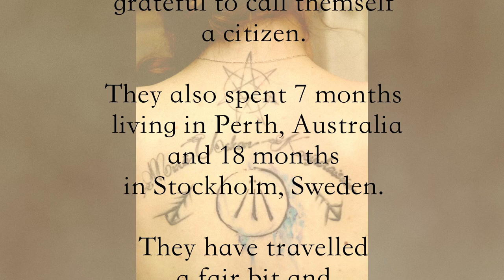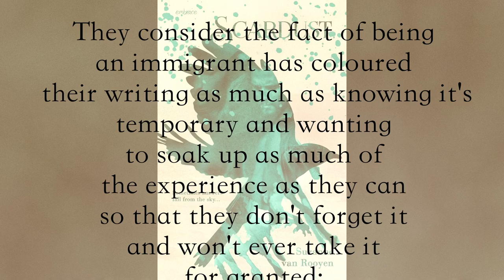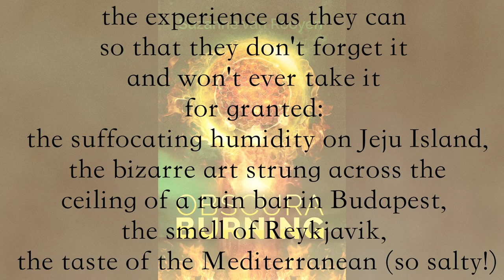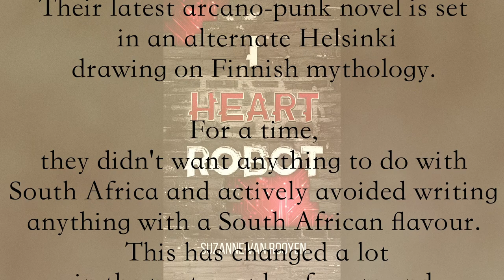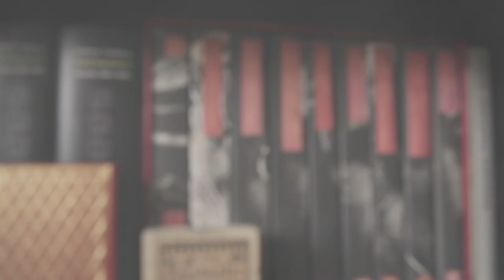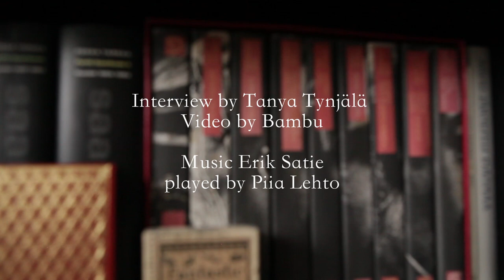Scriptor in Fabula #2 | Xan van Rooyen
𝗦𝗰𝗿𝗶𝗽𝘁𝗼𝗿 𝗶𝗻 𝗙𝗮𝗯𝘂𝗹𝗮 - 𝗟𝗶𝘁𝗲𝗿𝗮𝗿𝘆 𝗜𝗻𝘁𝗲𝗿𝘃𝗶𝗲𝘄𝘀 𝗣𝗿𝗼𝗷𝗲𝗰𝘁

Scriptor in Fabula is a series of video interviews realized by writer Tanya Tyniälä with the goal to gain further insight into the different writers living in Finland.

In this second video, we interview the author Xan van Rooyen, "𝘢 𝘨𝘦𝘯𝘥𝘦𝘳𝘲𝘶𝘦𝘦𝘳, 𝘯𝘰𝘯-𝘣𝘪𝘯𝘢𝘳𝘺 𝘴𝘵𝘰𝘳𝘺𝘵𝘦𝘭𝘭𝘦𝘳 𝘧𝘳𝘰𝘮 𝘚𝘰𝘶𝘵𝘩 𝘈𝘧𝘳𝘪𝘤𝘢, 𝘤𝘶𝘳𝘳𝘦𝘯𝘵𝘭𝘺 𝘭𝘪𝘷𝘪𝘯𝘨 𝘪𝘯 𝘍𝘪𝘯𝘭𝘢𝘯𝘥 𝘸𝘩𝘦𝘳𝘦 𝘵𝘩𝘦 𝘩𝘦𝘢𝘷𝘺 𝘮𝘦𝘵𝘢𝘭 𝘪𝘴 𝘴𝘰𝘰𝘵𝘩𝘪𝘯𝘨 𝘢𝘯𝘥 𝘵𝘩𝘦 𝘤𝘰𝘭𝘥, 𝘥𝘢𝘳𝘬 𝘧𝘰𝘳𝘦𝘴𝘵𝘴 𝘢𝘳𝘦 𝘪𝘯𝘴𝘱𝘪𝘳𝘪𝘯𝘨. 𝘛𝘩𝘦𝘺 𝘩𝘢𝘷𝘦 𝘢 𝘔𝘢𝘴𝘵𝘦𝘳’𝘴 𝘥𝘦𝘨𝘳𝘦𝘦 𝘪𝘯 𝘮𝘶𝘴𝘪𝘤, 𝘢𝘯𝘥 – 𝘸𝘩𝘦𝘯 𝘯𝘰𝘵 𝘵𝘦𝘢𝘤𝘩𝘪𝘯𝘨 – 𝘦𝘯𝘫𝘰𝘺 𝘤𝘰𝘯𝘫𝘶𝘳𝘪𝘯𝘨 𝘴𝘵𝘳𝘢𝘯𝘨𝘦 𝘸𝘰𝘳𝘭𝘥𝘴 𝘢𝘯𝘥 𝘤𝘳𝘦𝘢𝘵𝘪𝘯𝘨 𝘲𝘶𝘪𝘳𝘬𝘺 𝘤𝘩𝘢𝘳𝘢𝘤𝘵𝘦𝘳𝘴".

Camera and editing: Xavier Bambú Locquet Vandenberghe